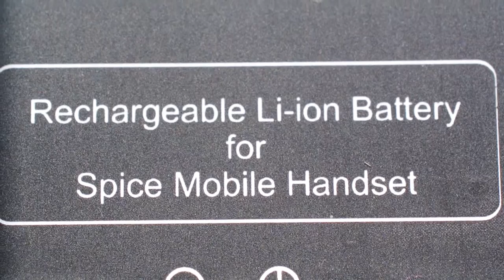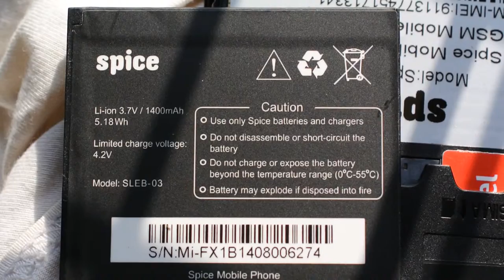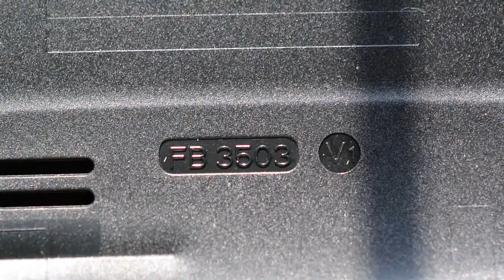Spice Fire One (Mi-FX1)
Spice Fire One (Mi-FX1) running firefox os priced at 2000 rupees in india bought from snapdeal.com